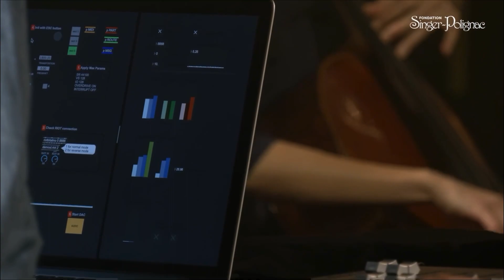Bahaa El Ansary: YOU (2020) - 2 Cellos & Electronics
Concert du 12 novembre 2020

Bahaa El Ansary - "You" pour 2 violoncelles et électronique

Avec
Marie Ythier, Juliette Salmona violoncelle
Etienne Démoulin, réalisation en informatique musicale

En partenariat avec Le Balcon.

Du jeudi 12 au dimanche 15 novembre 2020, les artistes-résidents et associés de la Fondation Singer-Polignac ont interprété une large sélection d’œuvres, du baroque au contemporain, dans le Salon de musique de l'hôtel de la fondation à Paris